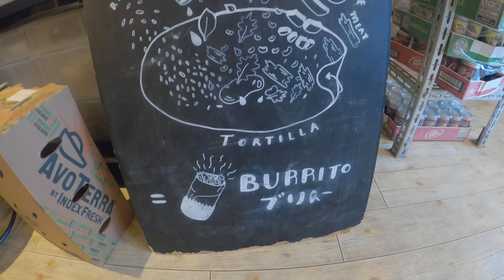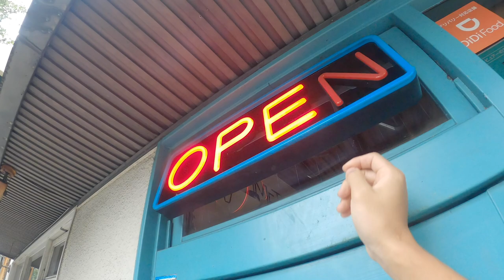Working in the Mexican Restaurant in Japan.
I am working in the Mexican restaurant in Japan.